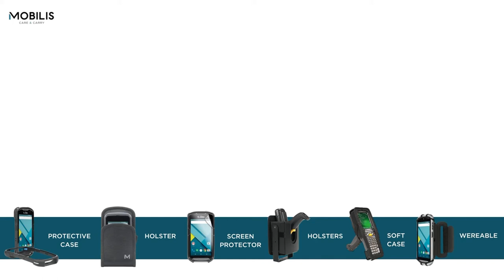MOBILIS - Our ecosystem 100% dedicated to ZEBRA TC21/26 pda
Why to choose MOBILIS ecosystem for your zebra TC21/26 pda ?
-       To make the device EASY TO USE
-       To keep HANDS FREE when it is required
-       To MAXIMIZE the productivity
-       To SAVE TIME & MONEY on maintenance costs
-       Because all this ecosystem is compatible with ZEBRA accessories